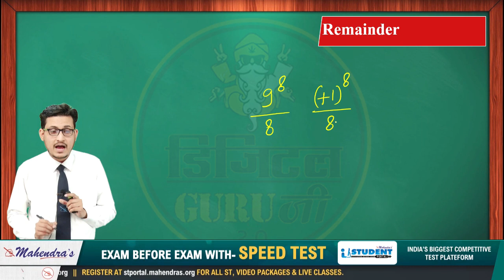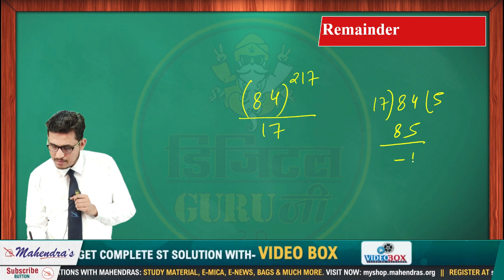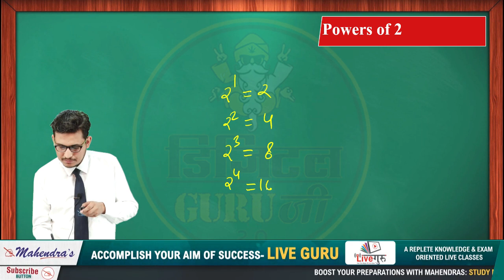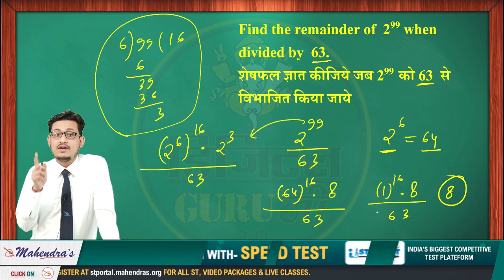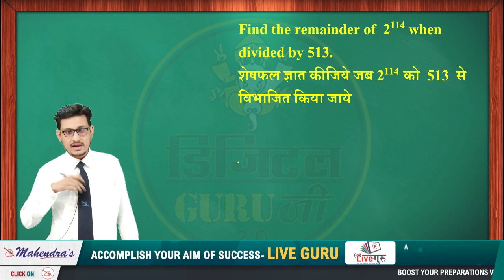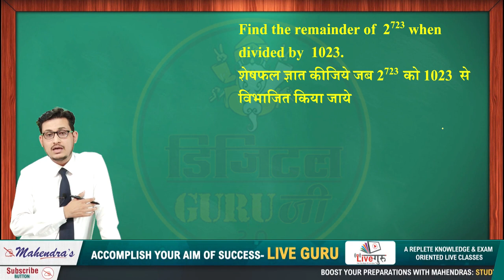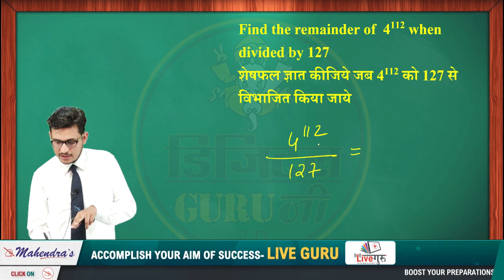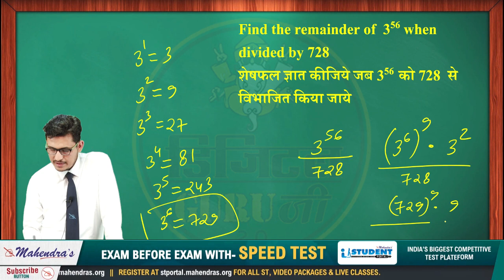Remainder Concept | Part 2 | Maths | SSC Digital Guru Ji | 4:00 pm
SELECTION KA MAHAMANTRA
Offer Date : 5 Sep 2019 (10:00am) to 6 Sep 2019 (11:59pm)
VIDEO GURU BANK-ALL IN ONE
VIDEO GURU SSC-ALL IN ONE
VIDEO GURU RAILWAY-ALL IN ONE
SUBJECTWISE VIDEO GURU
Register & Get Free Mock Test

7:00 AM - CURRENT AFFAIRS LIVE (CAL)
8:00 AM - EDITORIAL UPDATES
9:00 AM - IBPS PO/CLERK REASONING
9:45 AM – IBPS PO/CLERK ENGLISH
10:30 AM – IBPS PO/CLERK MATHS
11:15 AM - SI/DAROGA REASONING
12:00 PM - SI/DAROGA GS/HINDI
12:45 PM - SI/DAROGA MATHS
2:30 PM - SSC DIGITAL GURUJI_2.0 REAS
3:15 PM - SSC DIGITAL GURUJI_2.0 ENG
4:00 PM - SSC DIGITAL GURUJI_2.0 MATHS
4:45 PM - SSC DIGITAL GURUJI_2.0 GS
5:30 PM - NTPC RAPID FIRE MATHS
6:15 PM - NTPC RAPID FIRE REASONING
7:00 PM - NTPC RAPID FIRE GS
8:00 PM -MASTER PLUS ENGLISH/MATHS
9:00 PM - MASTER PLUS REAS / BANKING
10:00 PM - SSC MAINS CRASH COURSE MATHS

2. Study Anywhere, Anytime.
3. Get subject-wise and exam-wise classes from Expert faculties.
4. Clear all your doubts in LIVE classes.
5. Download all the videos and watch them offline.

1. No duplicacy or editing of the videos is allowed without the written permission of the publisher.

2. All the dispute are subject to Lucknow Jurisdiction only.

@ Copyright Reserved